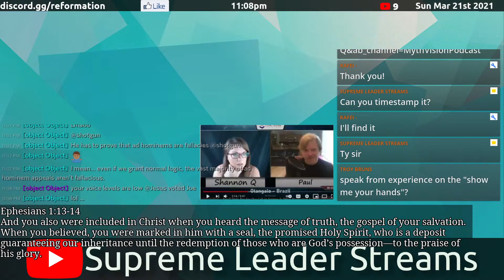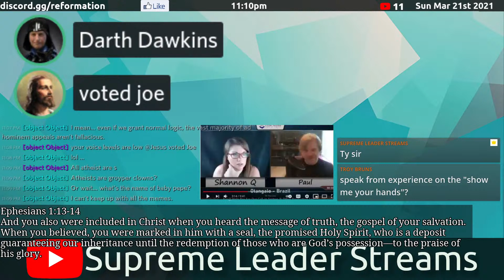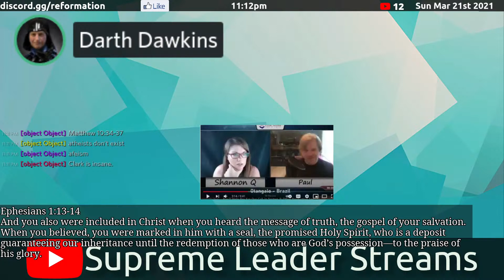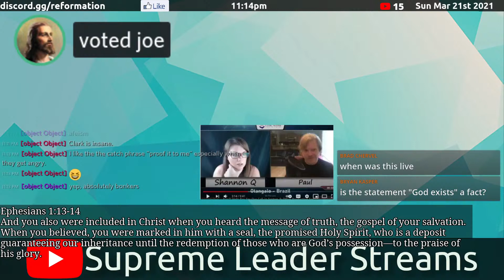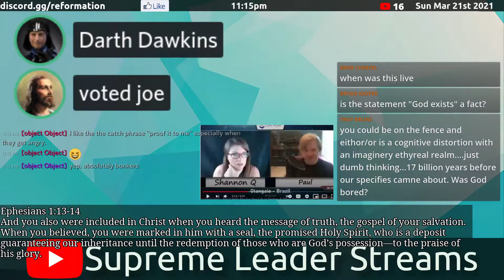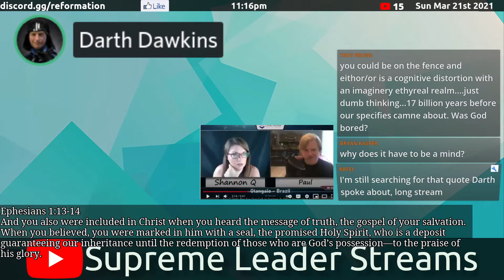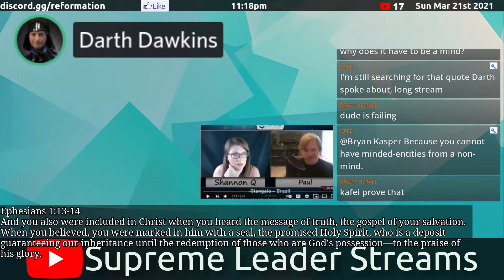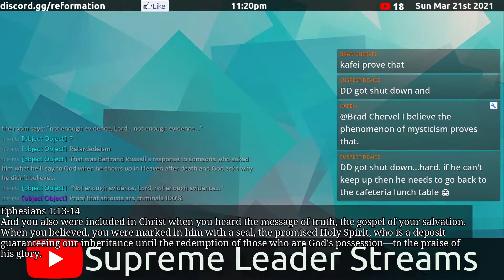Darth Dawkins vs Voted Joe